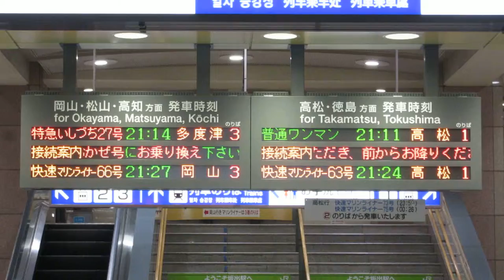JR四国 坂出駅 改札口 発車標(LED電光掲示板) その2